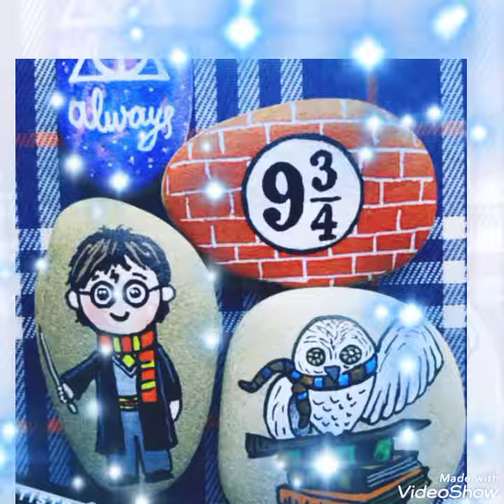incrível pedra pintada de harry potter || amazing painted stone of harry potter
In Portugese...

Ideias de presentes exclusivos para o gravel picturebullseye. Pode se tornar um presente feito à mão, irrepetível e totalmente pessoal. Cada pedra é diferente, por isso a imagem de decoração feita a partir dela também é única. Quem conseguir pode ter certeza de que não foram os "doze itens" que foram comprados para ele na "primeira loja", mas o mural exclusivo mais personalizado para ele foi escolhido com o máximo cuidado e atenção. A imagem do seixo, além de ser um presente especial, toca a alma das pessoas. Ele irradia paz, harmonia, segurança. Portanto, é um mural único no sentido de que não é apenas uma decoração de casa, mas mais do que isso: tem uma palavra bastante profunda. Ideia única de presente. Mensagem de pedras; desde quem dá, até quem recebe. O quadro de gravilha é um quadro único de parede, cuja característica especial é que se adapta a todos os estilos e ambientes. Se pensarmos nas possibilidades de fazer um quadro de parede, fazer quadros de cascalho é uma área muito especial dentro disso. No vasto leque de imagens de decoração em oferta, a imagem de gravilha é o que, no bom sentido, "sai da linha", uma verdadeira surpresa. Um presente especial - em todos os sentidos. No início, meus clientes me encontraram procurando por ideias exclusivas para presentes, mas hoje cada vez mais pessoas me procuram por meio de recomendações. Esta é uma boa notícia porque mostra que meus clientes e clientes estão satisfeitos e felizes em recomendar meu trabalho a outras pessoas. Quando lhes mostro a gama de imagens de cascalho prontas, também ofereço a opção de criar imagens personalizadas totalmente personalizadas. De qualquer forma, todos encontrarão o que procuram. Por mensagem ou por telefone, fico feliz em dar uma oferta, ideias, me ajudar a inventar e projetar as fotos mais pessoais e exclusivas, e então faço a foto do cascalho na hora certa. Artista de seixos Erzsébet Furmen - fazendo imagens individuais de seixos.

devo visitar meu canal para mais vídeos de atualização 📹

@Easy Paper Art

@desi arena

In English

Unique gift ideas for the gravel picturebullseye. It can become a handmade, unrepeatable, completely personal gift. Each pebble is different, so the decor image made from it is also unique. Anyone who gets it can be sure that it wasn’t the “dozen items” that were bought for him in the “first store,” but the most personalized unique mural for him was chosen with the utmost care and attention. The pebble image, in addition to being a special gift, touches people’s souls. It radiates peace, harmony, reassurance. Therefore, it is a unique mural in the sense that it is not just a home decoration, but more than that: it has quite a deep say. Unique gift idea. Message from stones; from the one who gives, to the one who receives. The gravel picture is a unique wall picture, the special feature of which is that it adapts to all styles and environments.
If we think about the possibilities of making a wall picture, making pebble pictures is a very special area within that. In the wide range of decor images on offer, the gravel picture is what, in a good sense, completely "sticks out of line", a real surprise with it. A special gift - in every way. At first, my customers found me searching for unique gift ideas, but today more and more people come to me through recommendations. This is good news because it shows that my customers and clients are satisfied and are happy to recommend my work to others. When I show you the range of ready-made gravel images, I also offer the option of designing completely personalized custom images. So in any case, everyone will find what they are looking for. In a message or by phone I am happy to give an offer, ideas, help me to invent and design the most personal unique pictures, and then I make the gravel picture on time. Pebble artist Erzsébet Furmen - making individual pebble pictures

‎@Easy Paper Art

@desi arena